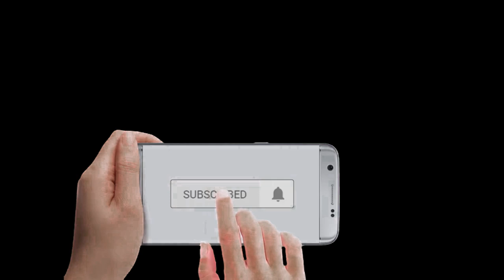ঈশ্বরদী পৌরসভা নির্বাচন ২০২১, মোঃ সাজিদ মোর্শেদ খান রুশো, কাউন্সিলর পদপ্রার্থী, ৭নং ওয়ার্ড